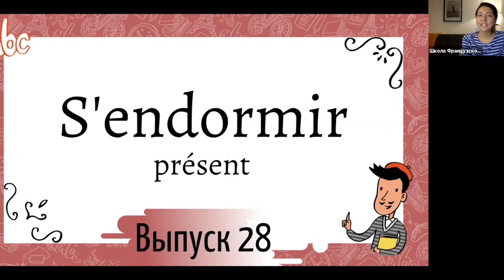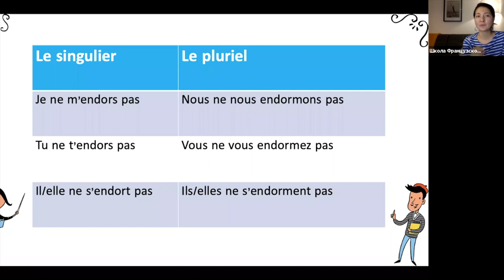Cпряжение в présent №28: s'endormir